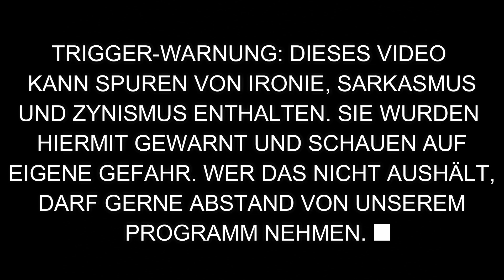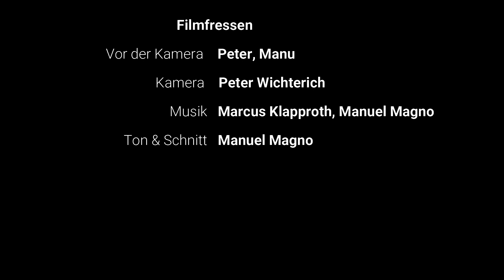ZOMBI 2 - Mit Fulci auf der Tropeninsel!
Zum Spätsommer besprechen wir genau das richtige, einen der besten Zombiefilme überhaupt: ZOMBI2 aka ZOMBIE FLESH EATERS aka WOODOO - SCHRECKENSINSEL DER ZOMBIES. Folgt uns mit Lucio Fulci auf eine wundervolle Tropeninsel...

Viel Vergnügen!